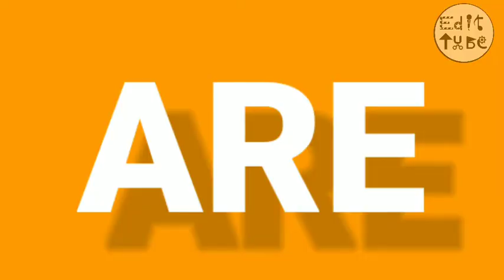Lower thirds in kinemaster|| by EditTube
Let us know your review and suggestions in comments ☺️ Be creative and share your awesomeness.

Title:
Lower thirds in kinemaster||